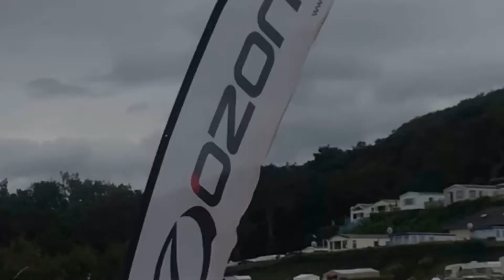Mountainboard Erquy 11.08.19